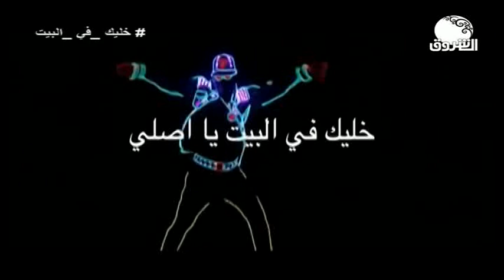دروب مغايرة | لقاء مع الموسيقار عثمان النو والمسرحي والدرامي وليد عمر الالفي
الشروق_ الفضائية
Ashorooq Tv
ـــــــــــــــــــــــــــــــــــــــــــــــــــــــــــــ